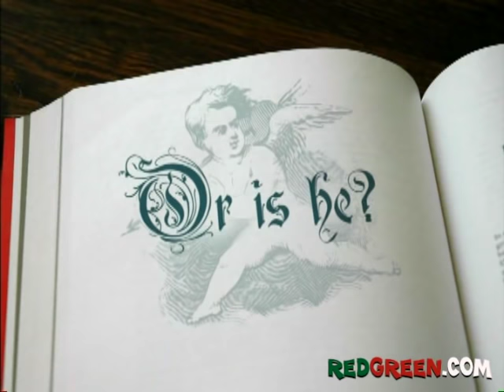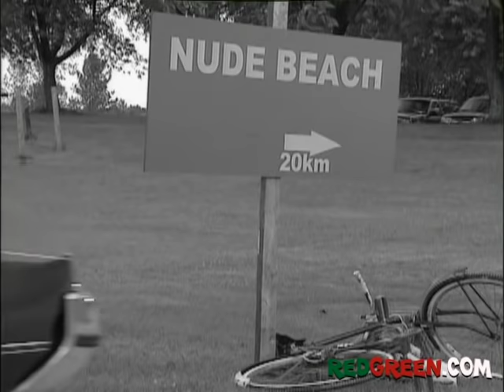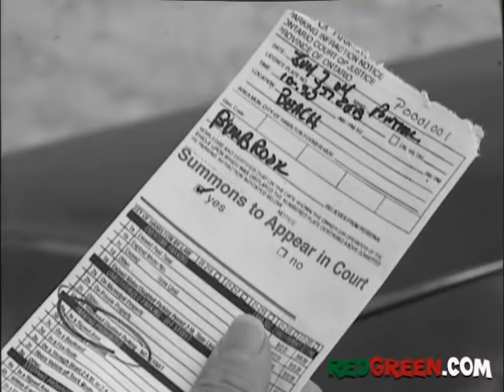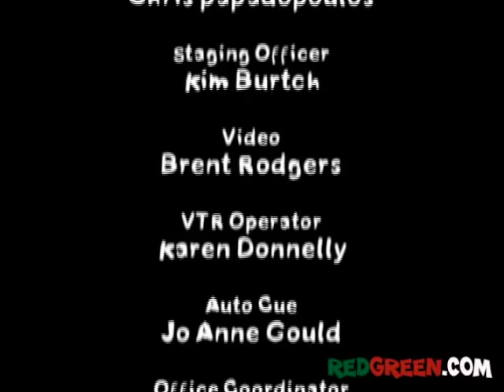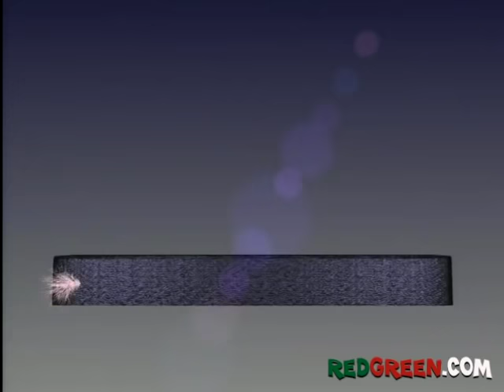The Red Green Show Ep 269 "Harold's One and Only" (2004 Season)